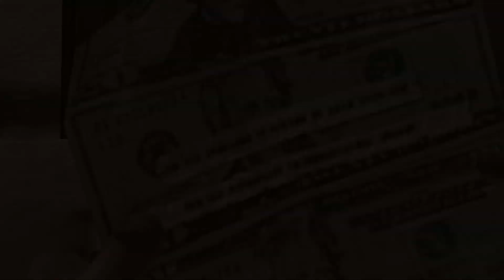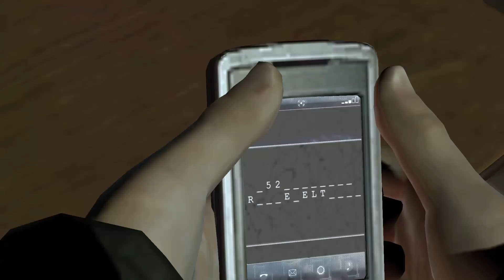HEAVY RAIN - Part 4 - Origami Killer - Power Plant ( PC Gameplay )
Let's Play HEAVY RAIN. We continue on as we learn that Origami killer is on the loose. Ethan is going to do his second and third task he got from the Origami killer for the chance to find his son.